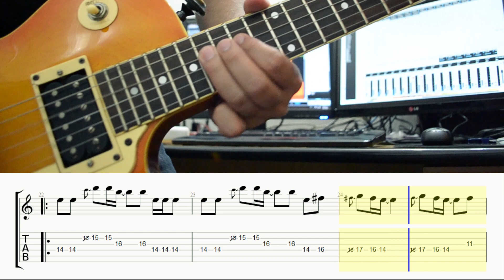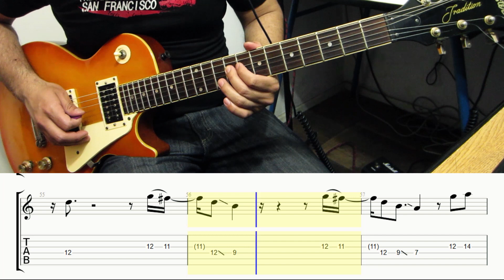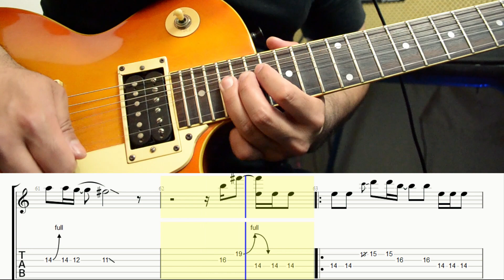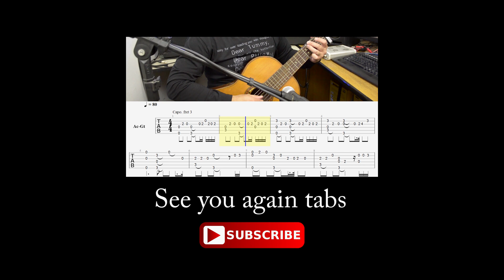Animals - Maroon 5 Electric Guitar cover melody Tabs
Software: guitar pro 6